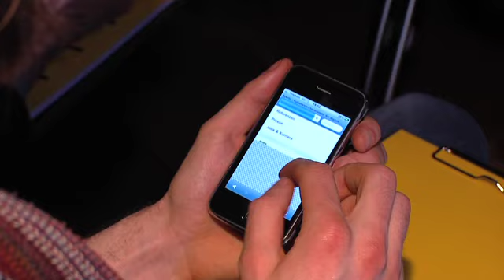BIENE in Bronze für 1a-url.de Webcounter von daik.de